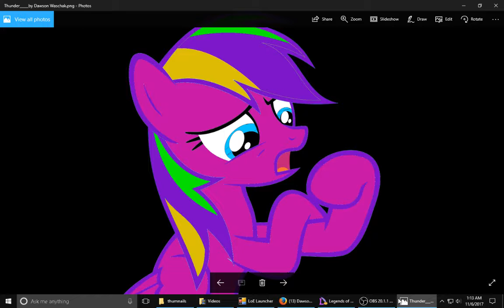Dawson has a mesage for Yes I Can, his sub's, and MAGNI 5